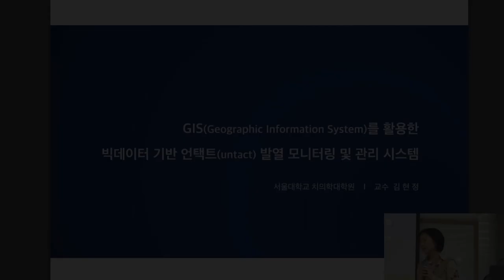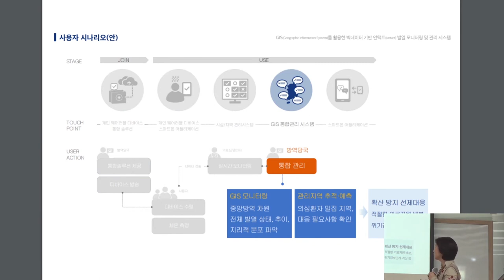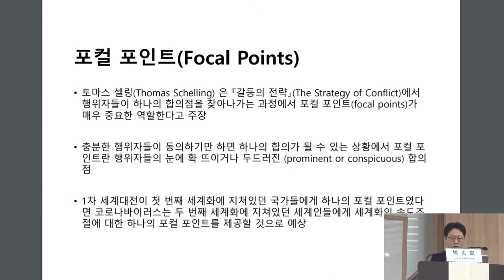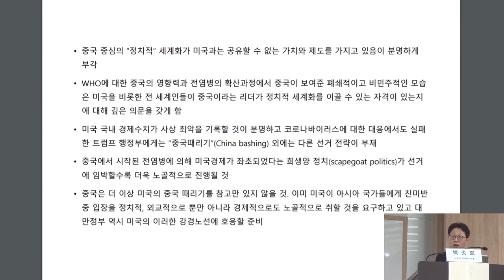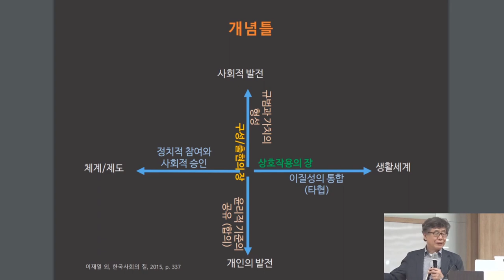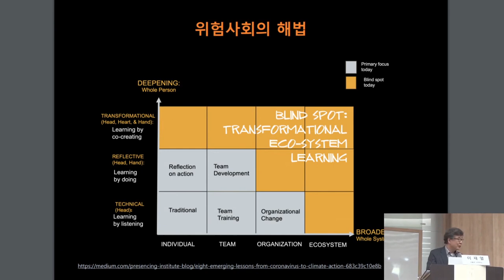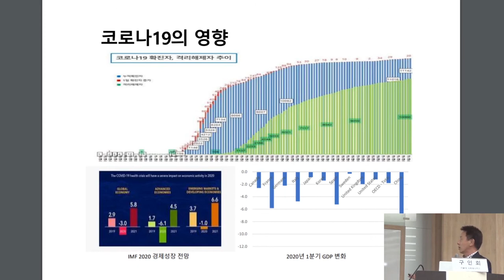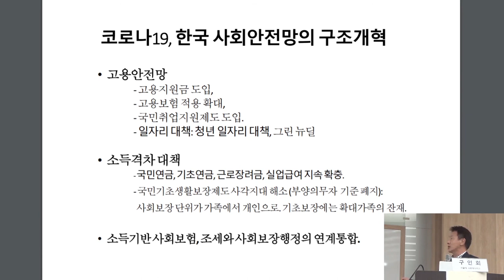1부 - 코로나19, 글로벌 영향과 대안적 전망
-순서-

00:15 환영사: 박수진 (서울대 아시아연구소장, 지리학과 교수)

05:03 사회자: 정근식 (서울대 아시아연구소 동북아시아센터장, 사회학과 교수)

07:45 김현정 (서울대 치의학대학원 교수): GIS를 활용한 빅데이터 기반 언텍트 발열 모니터링 및 관리시스템
Untact Fever Monitoring and Maintenance System Based on Big Data Using GIS

21:07 박종희 (서울대 정치외교학부 교수): 코로나바이러스와 세계화의 위기
COVID-19 and the Crisis of Globalization

39:01 이재열 (서울대 사회학과 교수): 공공성과 위험 거버넌스
Commonality and Risk Governance

56:35 구인회 (서울대 사회복지학과 교수): 불평등과 사회안전망
Inequality and Social Safety Nets